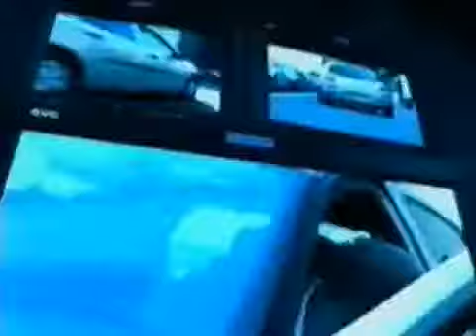Sans aucun doute générique (2006) TF1